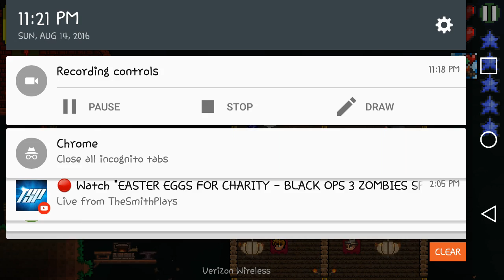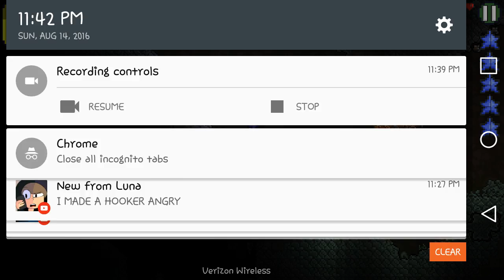TERRARIA EPISODE 9 BRAIN FAIL